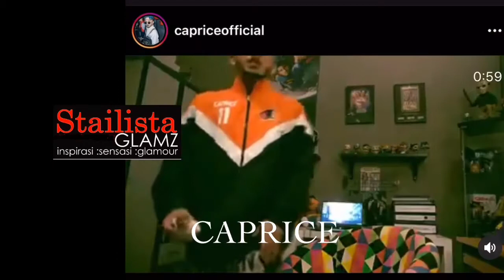PESAN IDOLA DUDUKRUMAH 💝 DATO’ SITI & MALAYSIA SWEETHEART